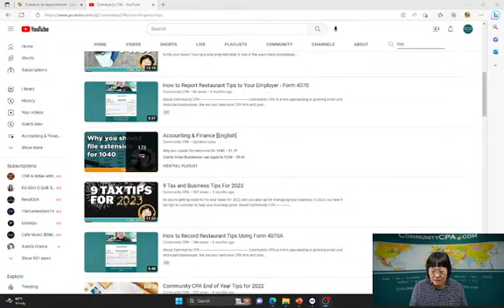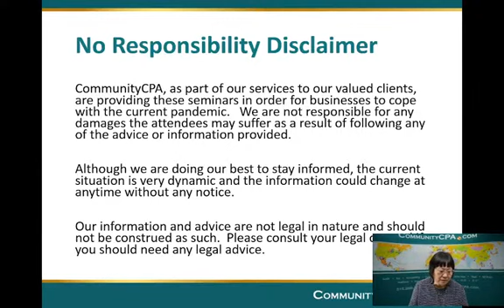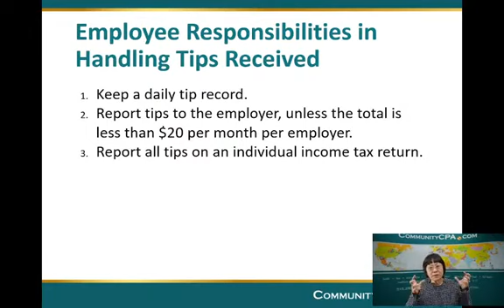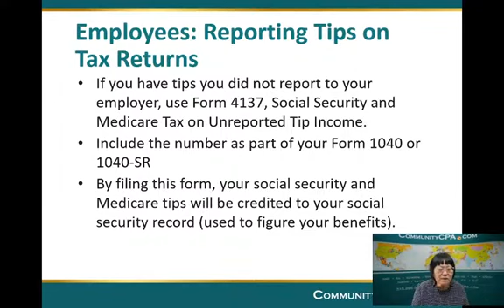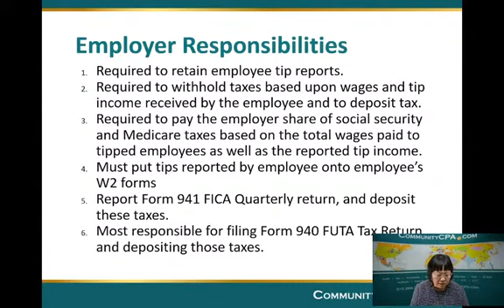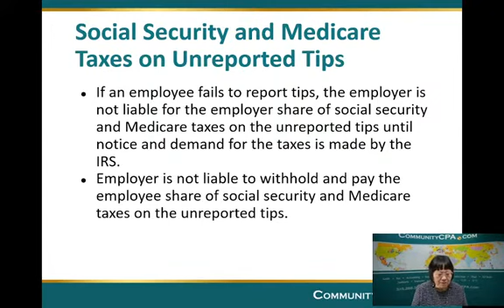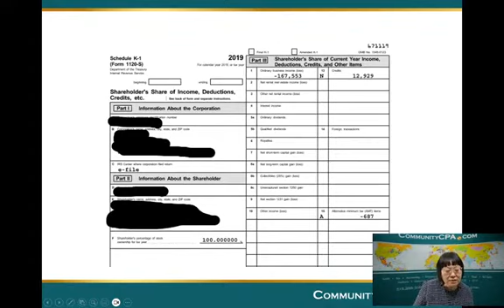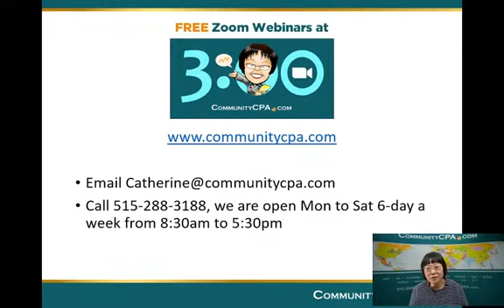Understanding Restaurant Tips and Gratuities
Tips and Gratuities are an essential aspect of running a restaurant, but they can also come with their own accounting challenges. When restaurant staff receives tips, both employee and employer incur legal obligations to the IRS to correctly record the tip amounts, comply with reporting requirements, and pay income and payroll taxes. On the employer side, it is important to create a fair system for employees that makes sure employees are rewarded for their service, and also comply with IRS regulations. If you are feeling overwhelmed by managing tips at your restaurant, Community CPA will help make it understandable for you today. Come join in to learn about the essentials of restaurant tips for the business!

0:00 - Introduction
3:31 - Contact Information Ying Sa
5:43 - Ying's new book coming soon
6:33 - No Responsibility Disclaimer
6:53 - What is considered a tip?
7:59 - Are tips taxable?
8:51 - Employee Responsibilities in Tips
10:08 - How to keep a Tip record (Form 4070A)
11:27 - How to Report tips to Employers (Form 4070)
12:45 - Reporting tip on Tax return (Form 4137)
14:48 - Employer Responsibilities in Tips
17:41 - SS & Medicare Taxes on Unreported Tips
18:44 - Distributed Service Charges
20:38 - FICA Tip Credit for Employer
25:06 - Community CPA contact information